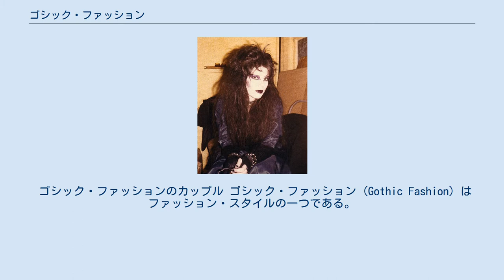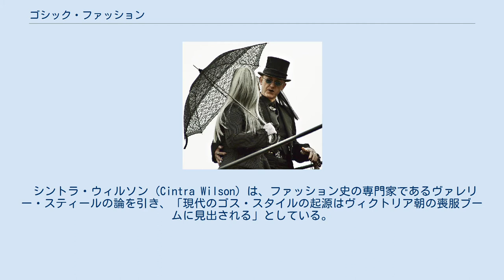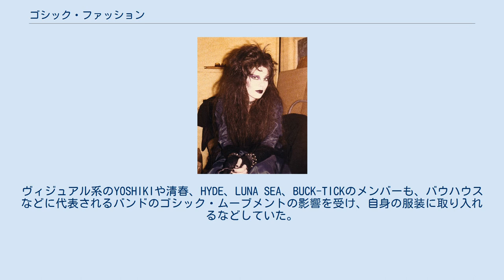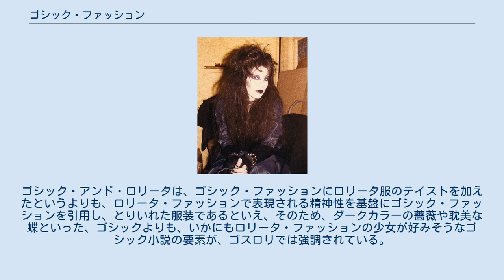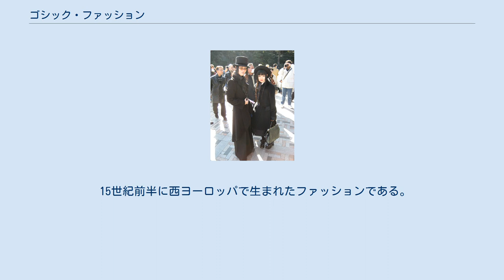ゴシック・ファッション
ゴシック・フィクション
2013年のウィットビー・ゴス・ウィーケンドでヴィクトリア朝的なゴシック・ファッションを着る少女。
 ゴシック・ファッションのカップル ゴシック・ファッション (Gothic Fashion) はファッション・スタイルの一つである。
 ゴシック・ファッションという名称から「ゴシック時代のファッションを再現したもの」であると解釈する人もいるが、実際のゴシック・ファッションにはヴィクトリア朝風ドレスやエリザベス朝風のものがみられ、ほとんどはゴシック様式などの中世ヨーロッパ的なものから直接影響を受けているわけではない。
だが、それは現代のゴシック・ファッションの話であり、本来のゴシック・ファッションは15世紀前半に西ヨーロッパで生まれたものである。
多くの映画に描かれた吸血鬼の衣装、あるいはその時代設定である19世紀ヨーロッパの衣装、特に礼服がゴシック・ファッションのモデルになっているのではないか、と高原英理は指摘している。
また、それとは別系統のゴス・ファッションとして、パンク・ロックから派生した、異形性などを強調したようなスタイルもある。
 ゴシック・ファッションはアメリカ、フランス、ドイツ、イギリスなどで一部の人間に愛好され、日本にもそれを好む人はいる。
ゴシック・ファッションとそれをめぐる文化現象については批判的な見方も多いが、肯定的な見方も多い。
海外では主にゴシック・ロックのファンと結び付けられるが、ゴシック・ファッションを身に纏った人がすべてゴシック・ロックのファンというわけではない。
また、日本のゴシック・ファッションの愛好者は、ゴシック・ロックやゴシック・メタルを聞かない人間がほとんどである。
さらに言えば、ゴシック・メタルはゴシック・ファッションよりも後に誕生した文化である。
 日本ではゴス (Goth) はゴシック (Gothic) の短縮形として使用されることもあるが、英語の頭大文字の Goth は第一義的にはゴート人を指す名詞である。
今日の欧米のポピュラーカルチャーにおいて goth はゴシック・ロックやゴシック・ファッションに関して使われる用語であり、それらの愛好者を指す名詞でもある。
いわばゴスとは「ゴシック的な（スタイル・趣味・嗜好の）人々」のことである。
ただし、ゴシック・ファッションをしている人が必ずしもゴシック的な精神性や美意識、ゴシック的なものに対する趣味・嗜好を持っているとは限らず、逆もまた然りである。
 de:Wave-Gotik-Treffen。
ゴシック・ロック的な白塗り化粧。
 ゴシックからの派生や他のスタイルとの異種交配によって、ゴシック・ファッションにもさまざまなパターンが生まれている。
 正統派のゴシック・ファッションにはロマンチゴス (Romantigoth) と呼ばれるスタイルがある。
ロングドレスにコルセット、スーツ、クラシックなシャツにパンツ、タイやロングブーツなどを身に着ける。
悪魔や魔女などを連想させるアイテムも好まれる。
 パンク・ゴスは、イギリスのゴシック・ムーブメントの発祥地とも言われる1980年代前半に存在したゴシッククラブ「バットケイヴ」でみられたような、当時はゴシックパンクとも呼ばれ、音楽メディアによってポジティブパンクと命名されたバンドのような格好である。
1990年にオープンしたロンドンのトーチャー・ガーデンでは、ボンデージやSMなどのフェティッシュ系ファッションとゴスが交差し、このクラブはゴス文化の発信源の一つとなった。
英米ではゴスとレイバーのハイブリッドのような、派手な色のヘアーエクステンションを付けるサイバーロックスと呼ばれるヘアスタイルが特徴のサイバーゴスというスタイルも登場している。
 ゴシック・ロックやメタルなどの音楽から派生したファッションは、マリリン・マンソンのような死体などを思わせる白塗りの化粧に、目の周囲に黒く濃いアイシャドーを塗り、黒髪に全身真っ黒の布がたっぷりとした、あるいはスーツのようにきっちりと体のラインを強調する服装、さらに悪魔性を強調したシルバーのアクセサリーなどを付ける。
アメリカでは、現在ポップパンクやエモコアのバンドの中にはゴシック・ファッションに影響を受けたようなファッションをしている者がいる（例を挙げると現在のグリーン・デイ、マイ・ケミカル・ロマンス、グッド・シャーロットのようなファッション）。
アメリカではそれらのバンドの影響を受けたよ...